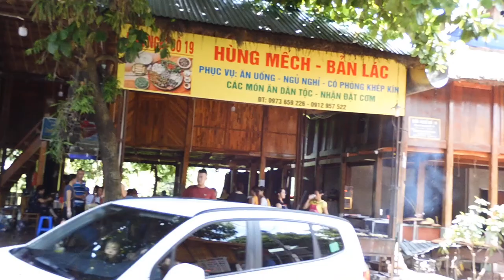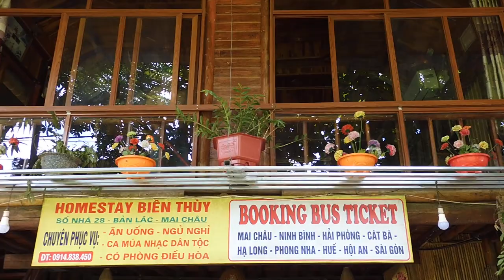Bản Lác Mai Châu Hoà Bình (T2)